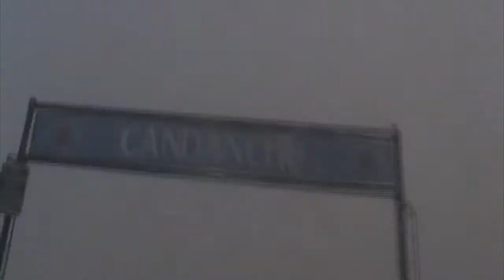Spanish Biathlon Trailer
Trailer of the Spanish Championships, in Candanchú. Produced by Luis Lobo Escolar (Stadium Casablanca)